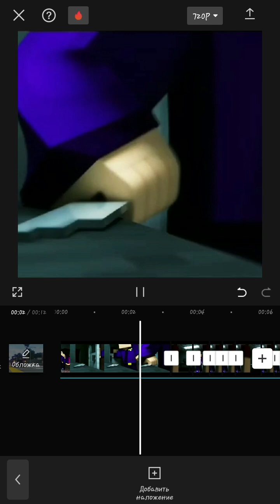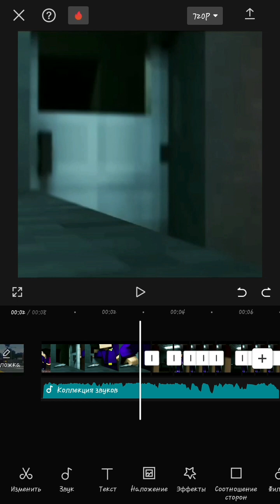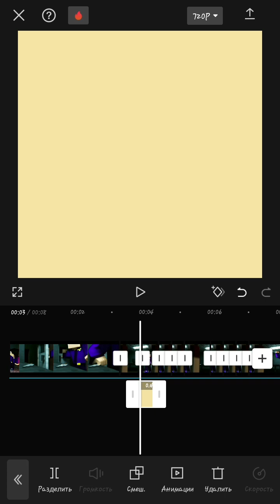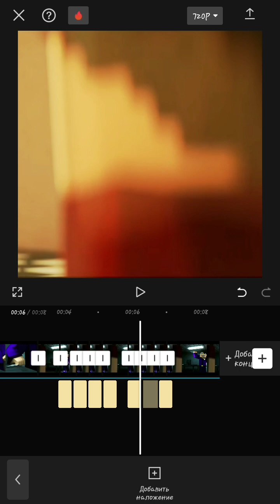•°Tutorial research shows Capcut you marry me again mi amory music°•@the.sofia.black.77